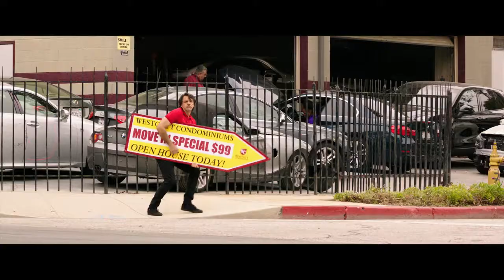How To Be A Latin Lover - Trailer